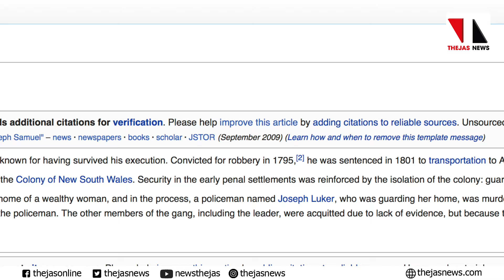മൂന്നുവട്ടം തൂക്കിലേറ്റിയിട്ടും അയാൾ മരിച്ചില്ല|THEJAS NEWS|SAMANTHARAM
ആദ്യം തൂക്കിലേറ്റിയപ്പോൾ കുറ്റവാളി കയർപൊട്ടി നിലത്തുവീണു. രണ്ടാംവട്ടവും അതു തന്നെ സംഭവിച്ചു. എല്ലാ പരിശോധനയും കഴിഞ്ഞ് കയറിന്റെ ബലം ഉറപ്പുവരുത്തി മൂന്നാം വട്ടം തൂക്കിലേറ്റിയപ്പോഴും കയർപൊട്ടിവീണ് അയാൾ എഴുന്നേറ്റുനിന്നു. എന്നിട്ടോ?